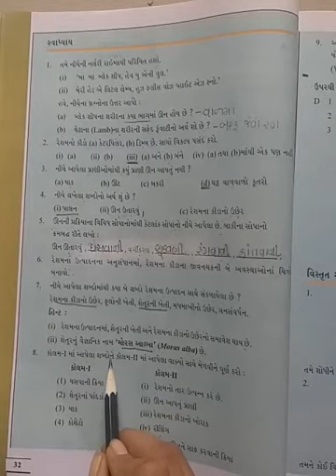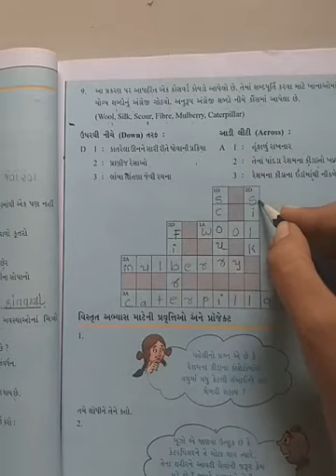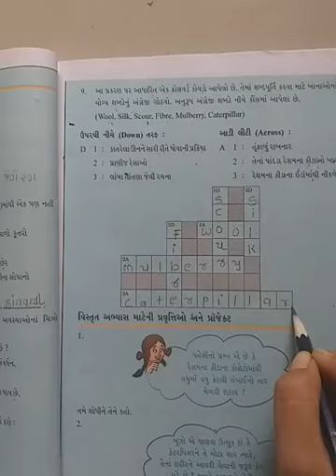Std-7(gujrati medium),science,ch-3(part-10),by sonal tandel.